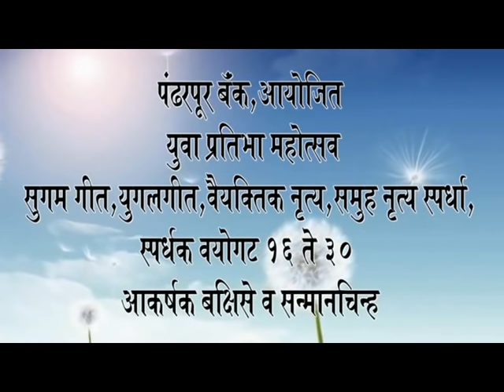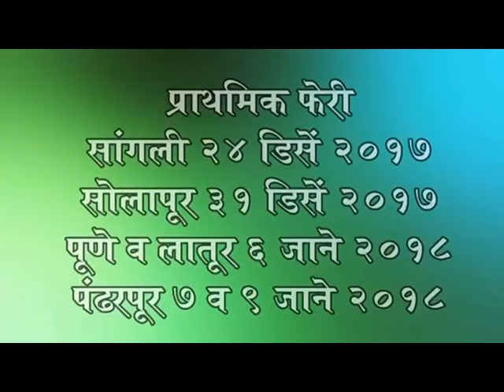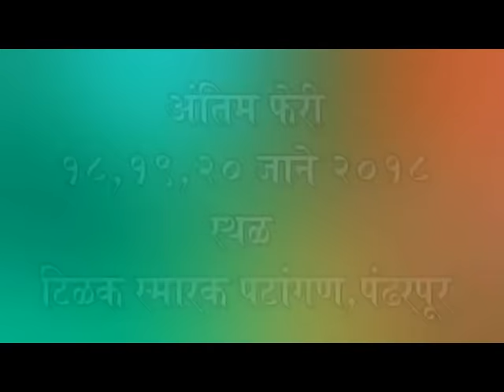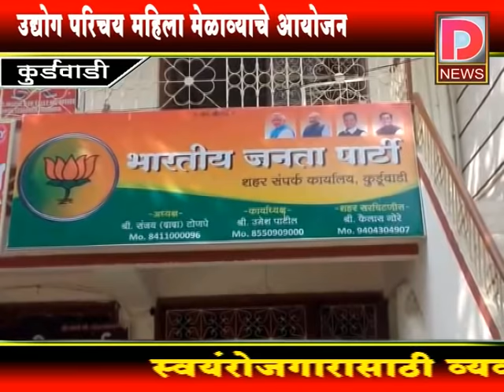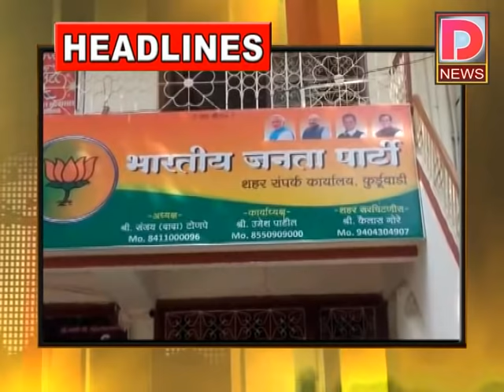D NEWS 18 DEC 2017